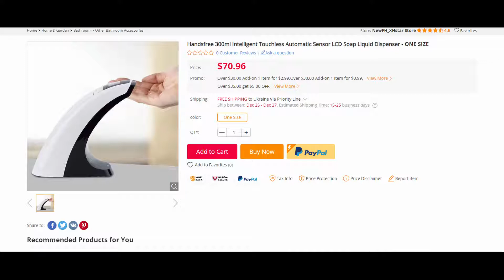Handsfree 300ml Intelligent Touchless Automatic Sensor LCD Soap Liquid Dispenser - ONE SIZE